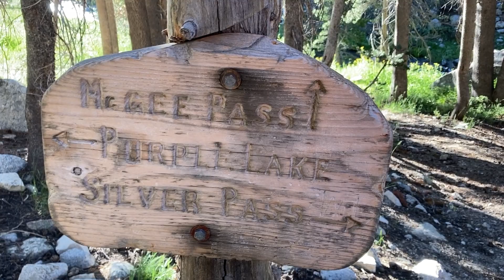John Muir Trail 2023 | Day 16 Fish Creek, Virgina & Purple Lake to Upper Crater Meadow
August 9th | Started at Fish Creek and made out way up then down into beautiful Virginia Lake. Then up and down into Purple lake before hugging a ridgeline and camping around Upper Crater Meadow. Lots of different scenery and rocks!